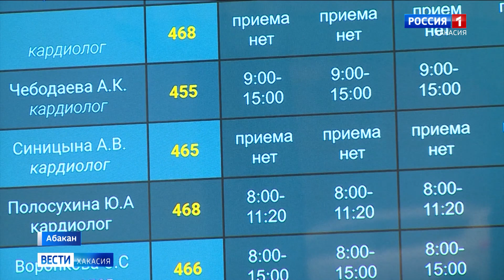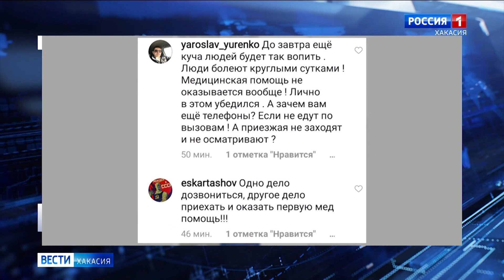Жители республики недовольны качеством оказываемых медицинских услуг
Медицина Хакасии вышла на предел своих возможностей. Об этом сегодня говорят и сотрудники больниц, и жители республики, которые обращаются за помощью и часами, а то и сутками ждут приема врачей.